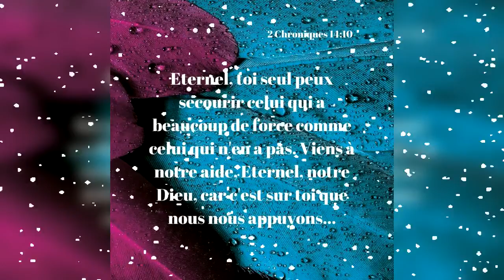Quelle est la réponse ? - 06/12/21 - Matin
" Le centenier et ceux qui étaient... " - Matthieu 27 : 54